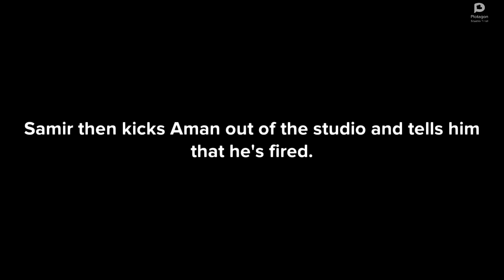Tina's World S2E3 - Broadcast News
Great to see Tina's World back after a 1 year hiatus!